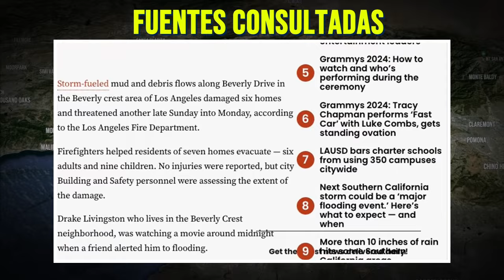Estados Unidos Está Viviendo Algo Impactante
Ayúdanos A Mantenerte Bien Informado:
Tormentas echan raíces de incertidumbre en Los Ángeles